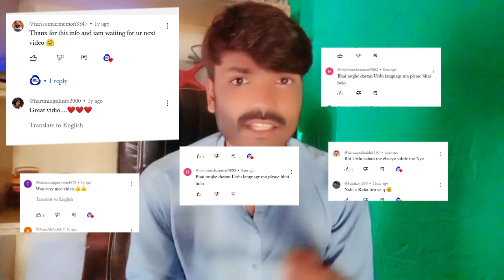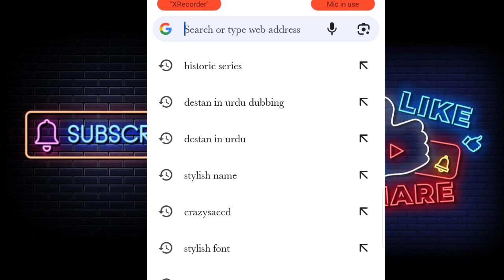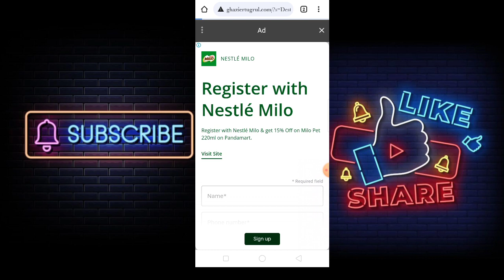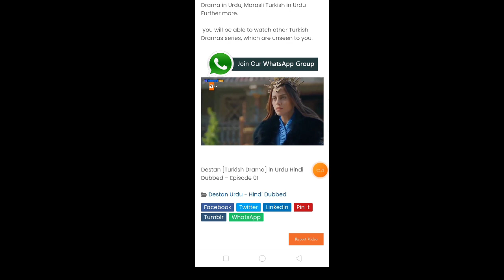How to Watch Destan Drama In Urdu Hindi Dubbing ??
how to watch destan full drama in urdu hindi dubbing

how to watch destan
destan drama in Urdu Hindi dubbing